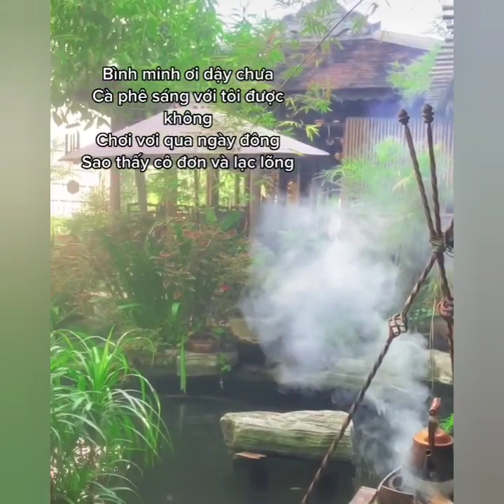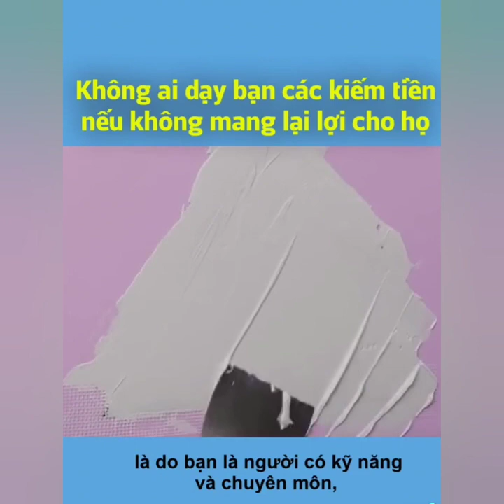Bạn suy nghĩ sao?